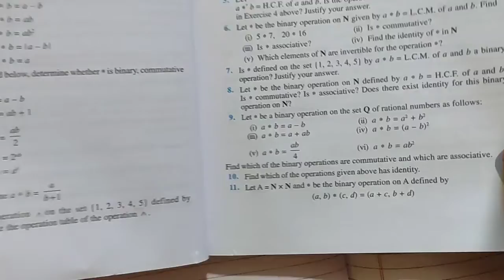Binary Operations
Relations and Functions 2nd PU binary Operations explanation solution of exercise 1.4